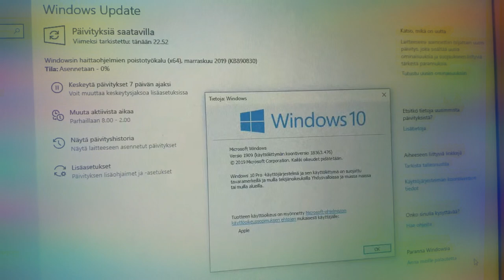Päivitellään Windowsia pitkästä aikaa!